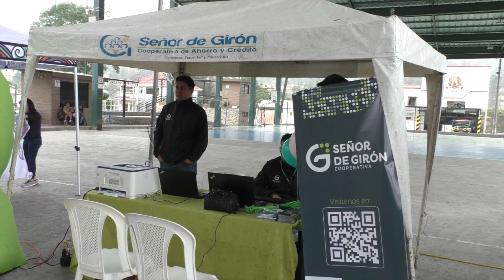Se cumplió campaña de bancarización a beneficiarios del bono del MIES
El pasado viernes en este centro cantonal se cumplió la campaña de bancarización dirigida a personas que reciben el bono del estado, las autoridades presentes dieron a conocer el proceso y los beneficios que implica esta modalidad. Hasta octubre, todos los beneficiarios del bono deberán estar inscritos en este nuevo sistema de entrega de los recursos.